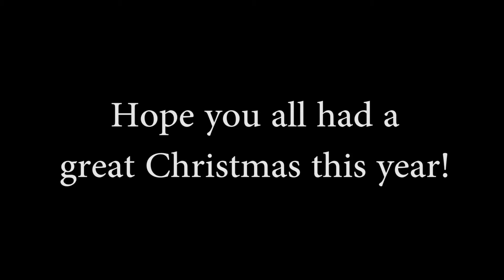Christmas Celebration 2018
Merry Christmas guys!! And have a great new year!!